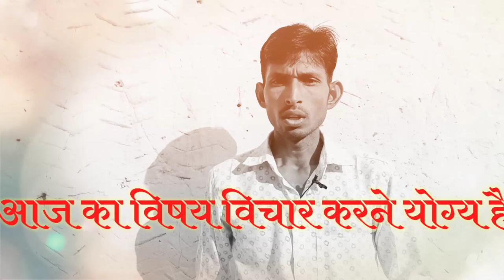नायक और भील समाज कि प्राचीन पहचान क्या है। Nayak samaj and bhil samaj history in hindi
Kya nayak or bhil samaj ki yahi pahchan thi jo aaj hai
Kya nayak or bhil ak hi hai